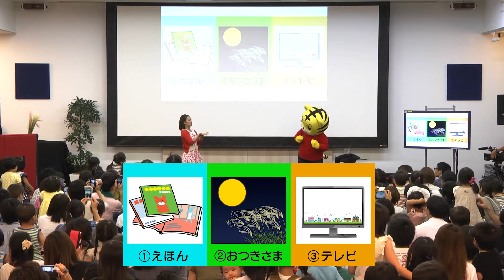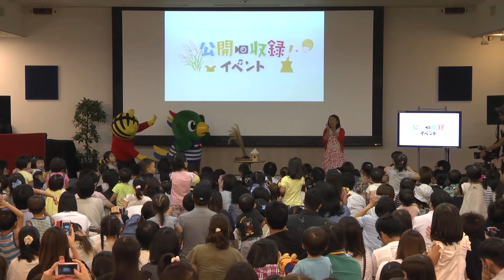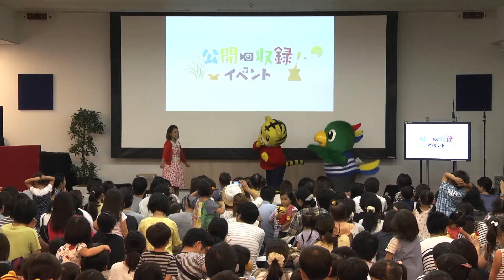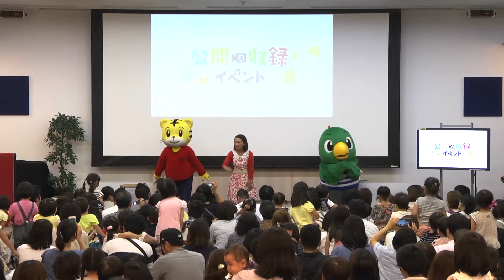「しまじろうとお月見を楽しもう！」‹こどもちゃれんじ›公開収録イベント（じっくりver.）【しまじろうチャンネル公式】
‹こどもちゃれんじ›最新号のご案内としてお届けしている ダイレクトメールでご紹介している教材の映像です。
◆ぷち版（1歳向け）・・・ プレビュー プレビュー
◆ぷち版（1・2歳向け）・・・ プレビュー プレビュー
◆ぽけっと版（2・3歳向け）・・・ プレビュー プレビュー
◆ほっぷ版（3･4歳向け）・・・ プレビュー プレビュー
◆すてっぷ版(4･5歳向け)・・・ プレビュー プレビュー